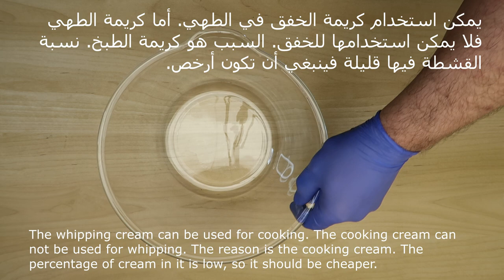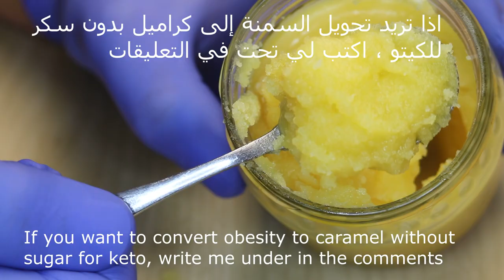فيديو حصريآ كيف نعمل من الحليب كريمة و زبدة و سمنة بلدي - Of milk, cream and butter